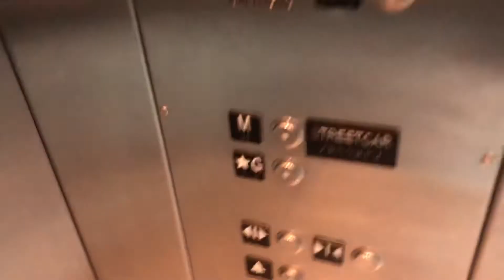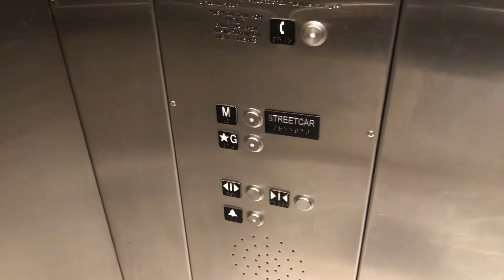Schindler 330A Elevator At The Union Station Intermodal Center In Washington DC: (08/18/2021)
Wednesday, 08/18/2021, at 11:10 AM, this is an elevator at the Union Station intermodal center in Washington DC.  It is a Schindler 330A, with VT fixtures.